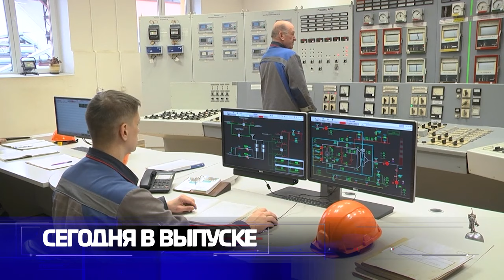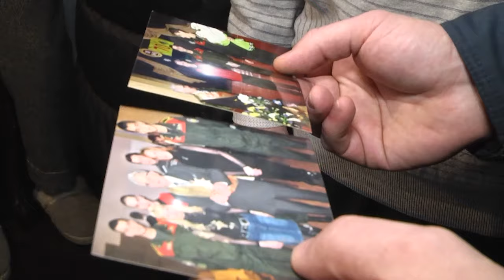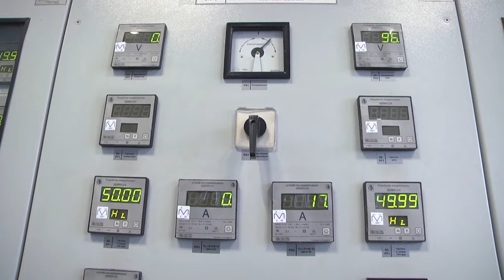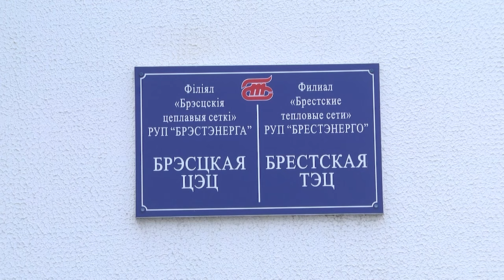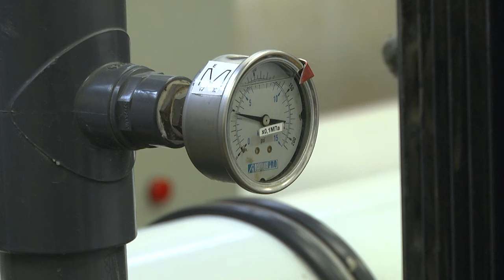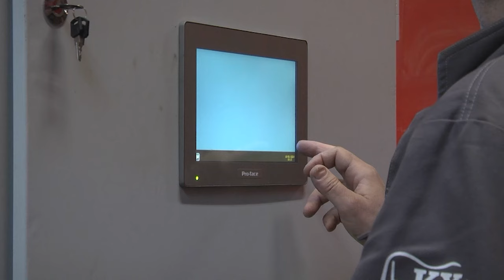2024-01-13 Итоги недели. Новости на Буг-ТВ. г.Брест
Дни Брестской области на международной выставке-форуме "Россия" на ВДНХ.
Акция БСЖ в кафе «Ташкент».
Акция Брестского ГОЧС «От всей души».
Работа Брестской ТЭЦ в зимний сезон.
Гастрономический фестиваль - ярмарка «Брестские забавы»: начало праздника.

*Наши контакты:*
✅Телефон горячей линии:
54-63-67